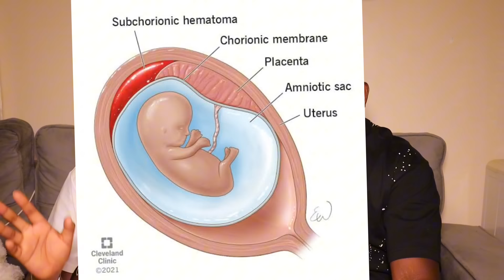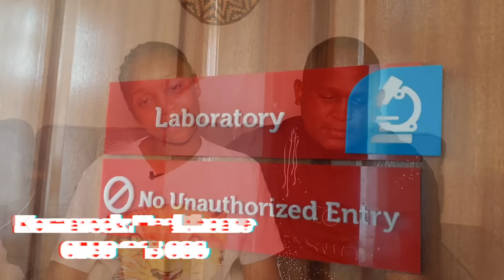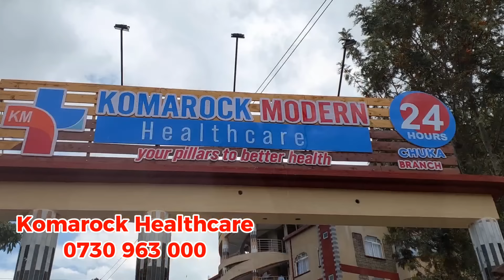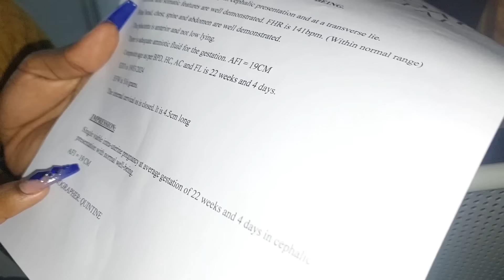EMOTIONAL😭 I Almost Diēd on My 1st Trimester| Dangerous Pregnancy Encounter